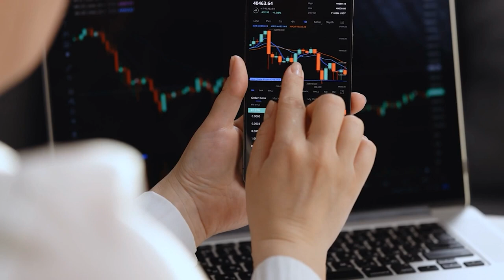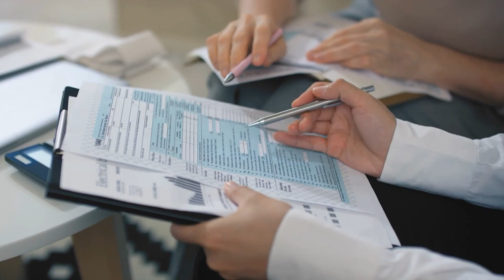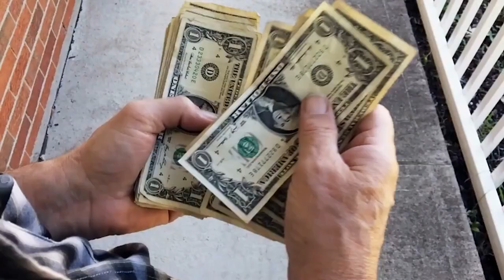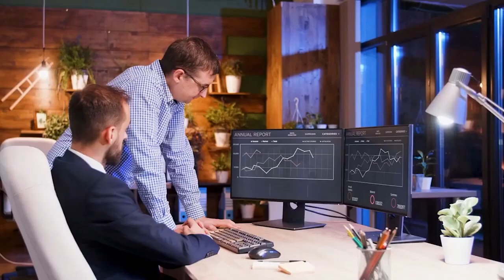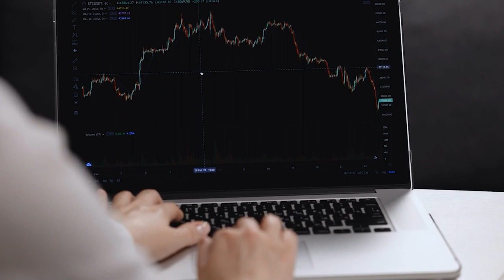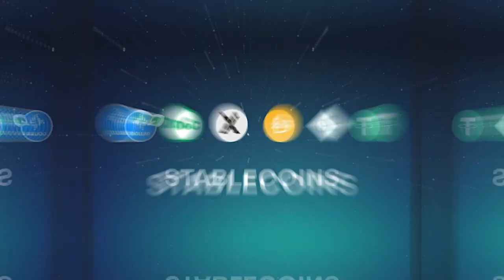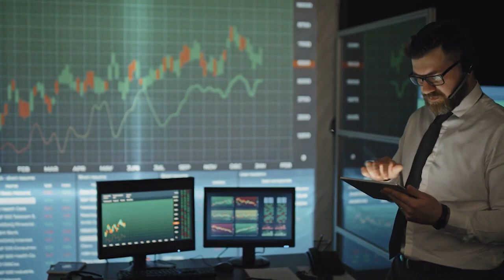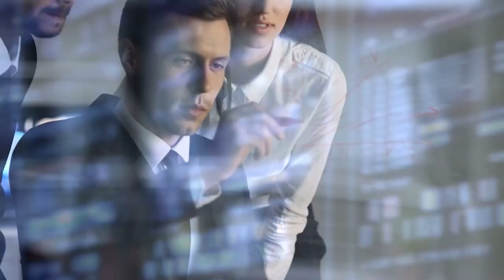30 Minutes Motivational Mix with Daniel Vogel Co-Founder and CEO of Bisto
- Crypto Investor’s

- Crypto News